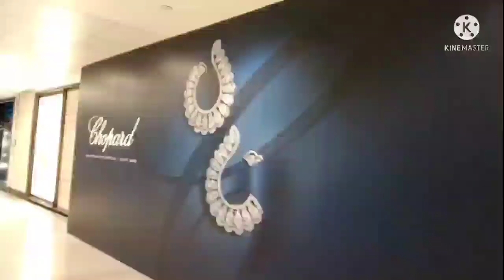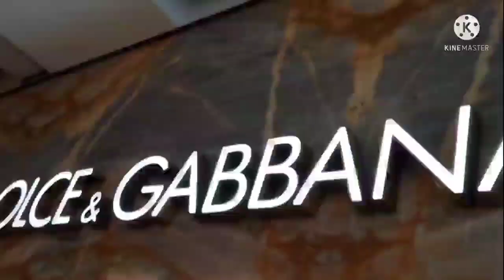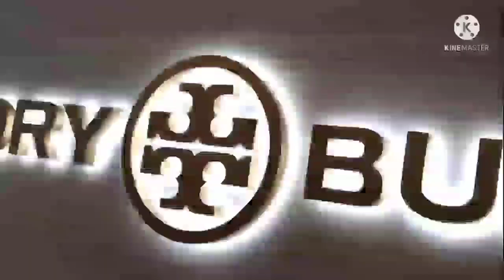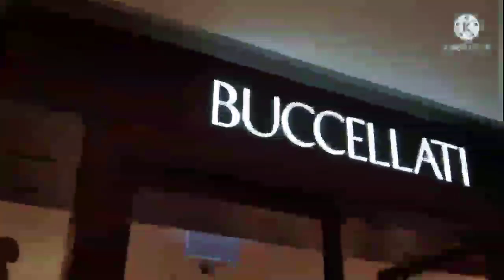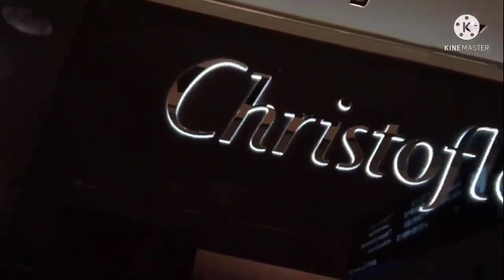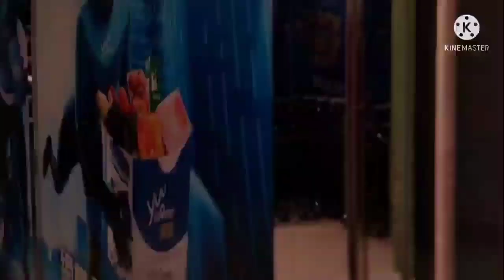Window Shopping at Landmark Alexandra House/mjs mixvlog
hello guys Landmark Alexandra shopping mall some of world's top luxury brands including the flagship store of Dolce & Gabbana, Prada, Burberry, Saint Laurent and others.